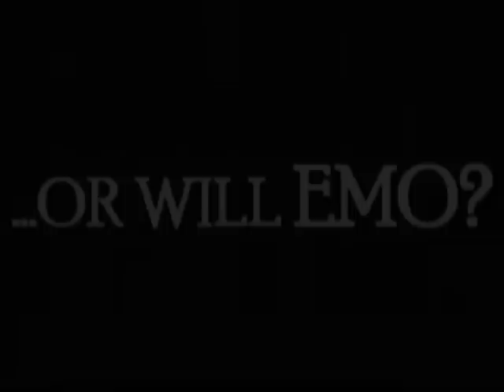URWL on YouTube - Episode 6 RELOADED [2008]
The full version of the sixth episode of the URWL in CAW form, originally broadcasted in Spring 2008 on the now-suspended "urwlwrestling" account. This was the last event before the Digital Mayhem 2008 supercard and the second-last URWL event on YouTube before the account's eventual suspension that summer.

Match 1: Aleksandar Kuleshov vs. Busiwa Tanao

Match 2: Wes Tomerka (w/ Adrien Carnage) vs. Shaun McAndrew (w/ Kyle Stafford)

Match 3: Hikari Nakamura vs. Kelsey MacDonald vs. Cecilia Rincón
(Three-Way Match For the #1 Contendership of the URWL Womens' Championship)

Match 4: Taurus vs. Scorpion
(URWL Hardkore Title Tournament Semifinals)

(Second Match of the Blood Inviational - URWL North American Championship Match)

Match 6: Fusion vs. Akina

Main Event: Jaime Emo vs. A Wrestler of !nterogative's Choice
(Singles Match for the #1 Contendership of the URWL Championship)